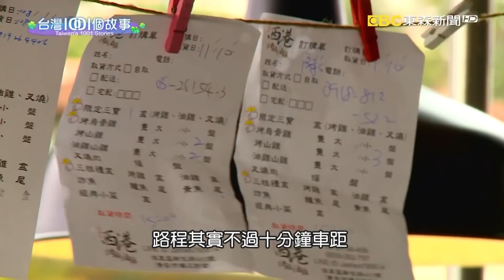第三代改良創新 傳統市場烤雞熱賣 part3 台灣1001個故事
傳統市場的榮景，已經大不如前，還好，總有新生代接班，帶來新氣象。像是台南市場賣油雞烤雞的老字號，以前過年過節生意最好的時候，老闆八個子女都得回家幫忙，但是傳統市場漸漸沒落，所以第三代兄弟檔接手之後，年輕人決定顛覆烤雞油膩的形象，也把包裝做得更精緻化，並且從早市進軍黃昏市場，成功翻轉老店的業績。

店家資訊:
西港油雞烤雞
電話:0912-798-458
地址:台南市佳里區新生路463號